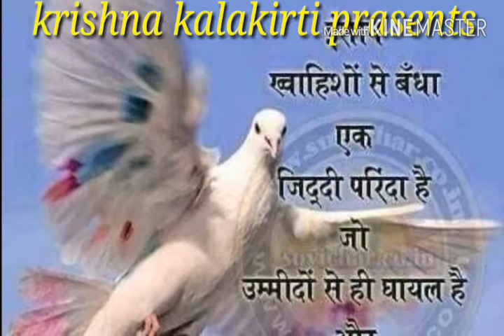DANDA FhuLi BURANSHA(डॉडा फूली बुरॉसा)letest song# singer.Himmat singh lara pataki kamla rawat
Krishnakalakirti सॉस्कृतिक बिकास समिति कर्णप्रयाग चमोली
गीत ।डॉन  फूली बुरॉसा
रचना ।लारा पटाकी।संगीत अमित सागर
गायक हिम्मत सिह लारा पटाकी व कमला रावत
प्रस्तुतकर्ता ।लब्बू परदेशी।मार्केटिंग।अंकित रौतेला
Cont..9639010080गीत ।गंगसारिया बौजी
रचना व स्वर ।हिम्मत सिंह पटाकी उर्फ लारा
संगीत ।अमित सागर
प्रस्तुतकर्ता ।लब्बू परदेशी
कृष्णॉ कलाकीर्ति सॉस्कृतिक बिकास समिति कर्णप्रयाग चमोली
song...gangsariya bauji
singer and lirics..Himmat singh pataki lara
music..Amit sager
by ..LABBU RAWAT (PARDESHI)
KRISHNA kalakirti s.v.s.karanparyaag Chamoli garhwaal uttrakhand
cont..09639010080
[13/2, 8:31 pm] Labbu Pardeshi एक बार जरुर देखे दोस्तो भोटिया भाषा मे बहुत ही खूबसूरत गीत भाई जगदीश नैथवाल जी की आवाज मे आशा है आपको जरुर पसंन्द आयेगा।प्लीज सेयर व सब्सक्राइब जरुर करे,,thankss
लारा पटाकी का सुपरहिट गीत।।
प्लीज सेयर व सब्सक्राईब जरुर करें
धन्यबाद।
[28/3, 7:53 pm] Labbu Pardeshi उम्मीद ही नही पूर्ण बिश्वास है कि आपलोगो को मेरी ये प्रस्तुति जरुर पसंन्द आयेगी।श्याली भिना के प्यार के संवाद मे यह गीत आपलोगो के मनोरंजन हेतु प्रस्तुत है ।प्लीज सेयर सब्सक्राइब जरुर करे इन्ही आशाऔ के साथ ।आपका अपना भाई लब्बू परदेशी